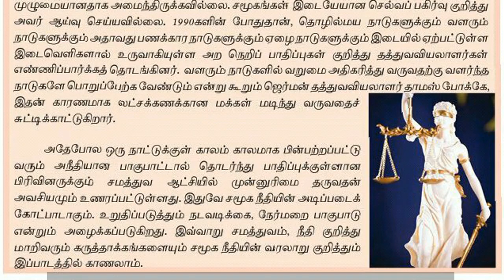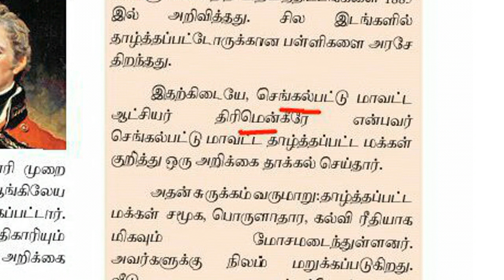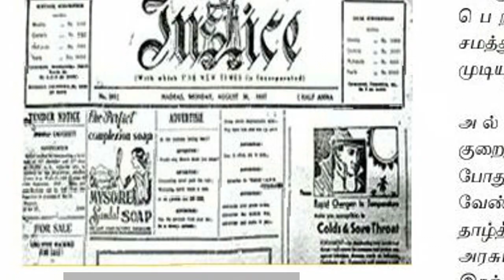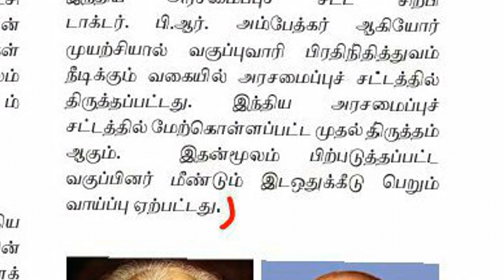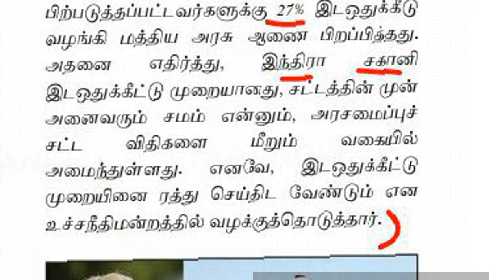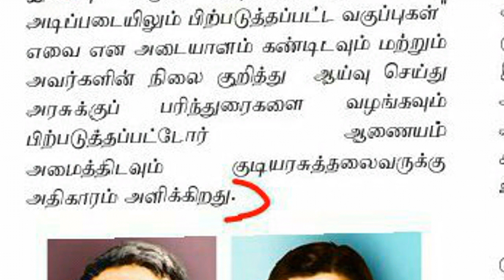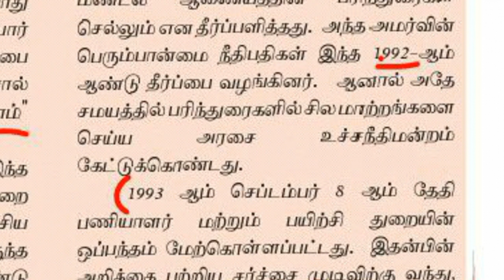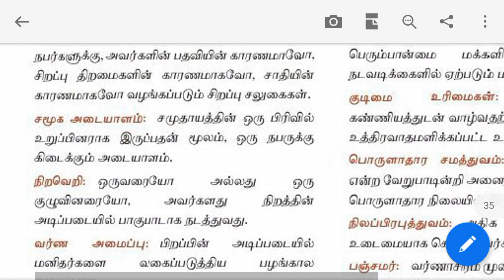11th new book polity vol 2